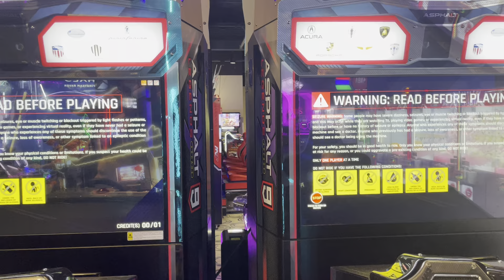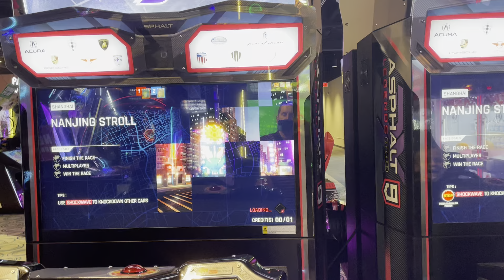Asphalt 9 2 players Jo ￼😁